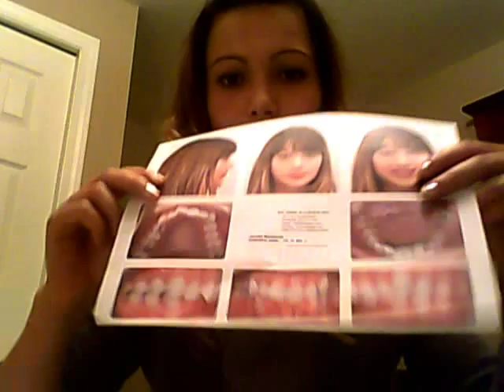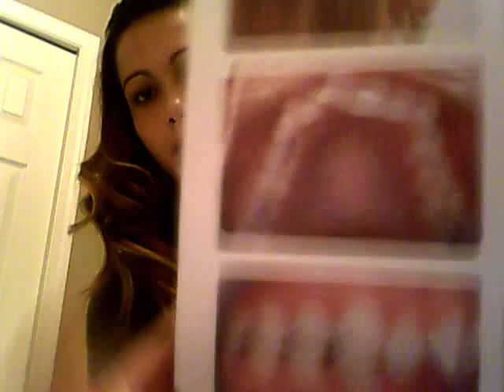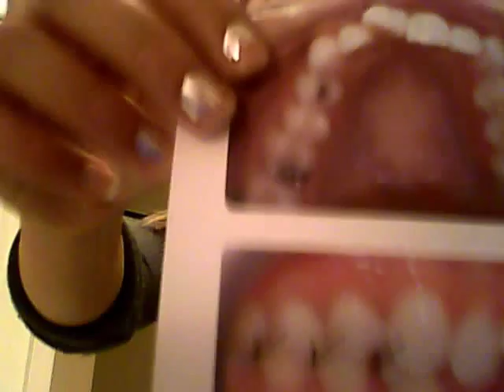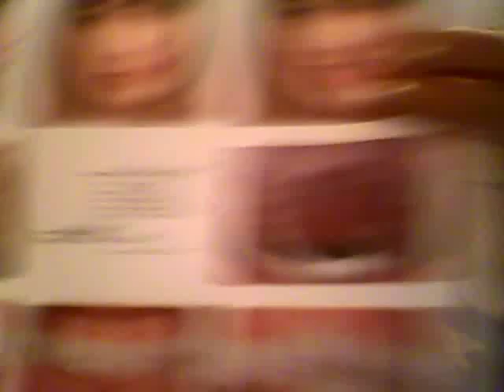Ceramic Braces Vlog- The Consultation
Hey guys,
Just a video sharing the results of my consultation with my orthodontist. I'm thinking there are probably some people out there with similar cases as mine so I hope this helps. I will try to explain everything that is happening to me. And sorry for the video quality- I had to use my webcam. And I also apologize for making a video before I go to  bed, in my pjs... Not classy.